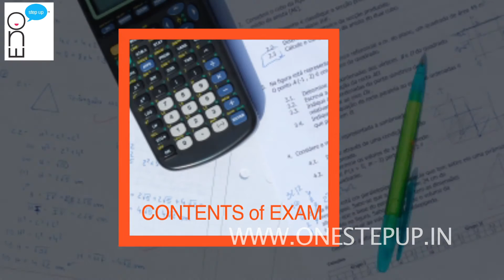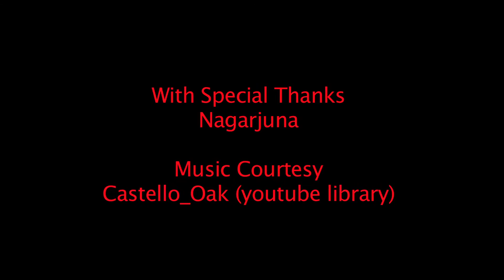Engineering from Amrita Vishwa Vidyapeetham University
Get an insight on engineering entrance for Amrita Vishwa Vidyapeetham University(Amritapuri, Coimbatore, Bengaluru) from a student of the university himself.